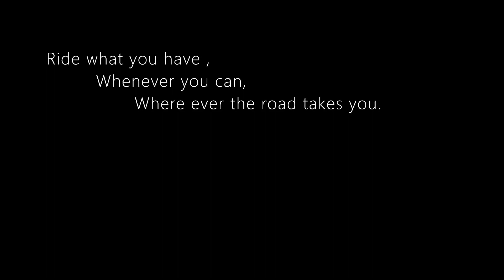Route 901 Berkeley County WV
This road connects WV Rte 11 in Spring Mills to WV Route 9 in Hedgesville.

It was a handy bypass for truckers going from I-81 to the LCS landfill near Hedgesville, WV.

Wild Wonderful West Virginia is a motto that just seems to stick with this mountain state, and Governors have tried to change it.  Urban Sprawl may have the final word, and here in the Eastern panhandle its ground-zero in that change.
  This video is part of a project of documenting the roads of the Eastern Panhandle of West Virginia.  This area is undergoing a massive amount of development, and it is not meant for any real entertainment value.  It may be all that is left to the beauty of this area in time, and I feel keeping that available to others is a worthy reason to have a YouTube channel.

If you lived here it may stir memories, and I think all viewers can relate to that in some way.

Vehicle: Suzuki Vstrom 650
Camera: GoPro 7 Silver